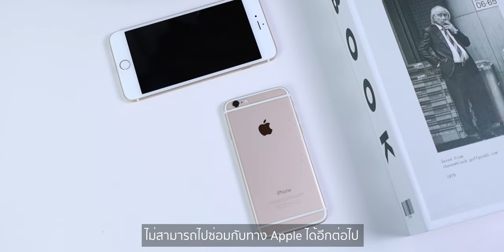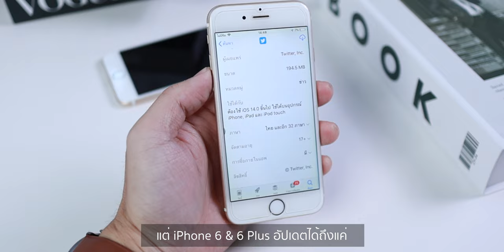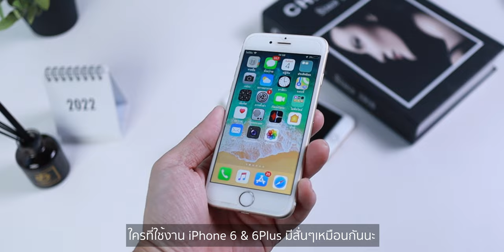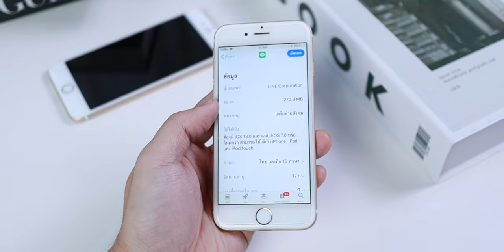สุดทาง!! iPhone 6 | 6 Plus จะใช้งานหลายแอปไม่ได้แล้ว!? | อาตี๋รีวิว EP.932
ก่อนหน้านี้ iPhone 6 | 6 Plus ถูกปรับให้เป็น iPhone รุ่นเก่าไม่รองรับบการซ่อมไปแล้ว ล่าสุดมีอัปเดต ให้จากหลายแอปที่จะคาดว่าไม่รองรับ การใช้บน iPhone 6 | 6 Plus มีอะไรบ้างไปดูฮะ